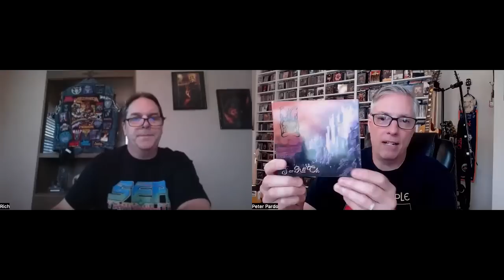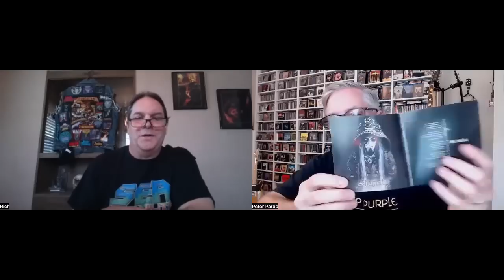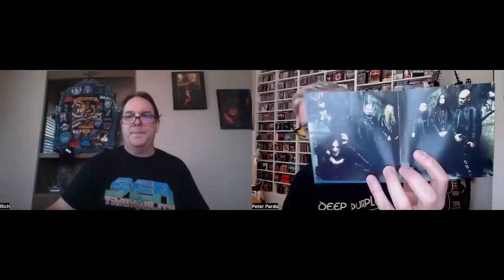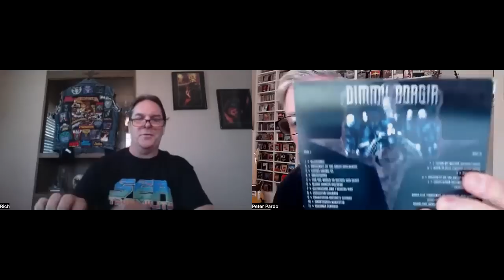Ranking the Albums: Dimmu Borgir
Join Pete Pardo & Rich Catino as they rank the albums of Norwegian symphonic black metal act Dimmu Borgir.